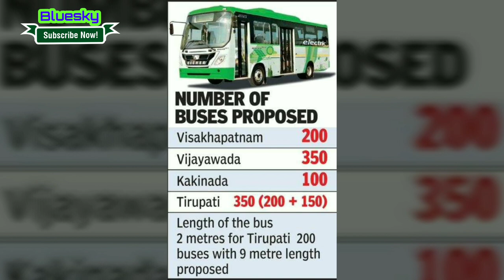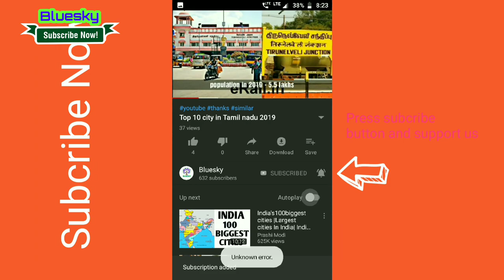Tsrtc vs Apsrtc | Telangana vs Andhra Pradesh state road transport corporation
Join a friend on Facebook - Barath rockzz.

About :
My name is barath and I am a college student and I am try to improve content quality.
In this channel we will upload comparison videos, App tutorials, earning videos, tips and tricks videos, etc.

NOT ME..

IN THE VIDEOS